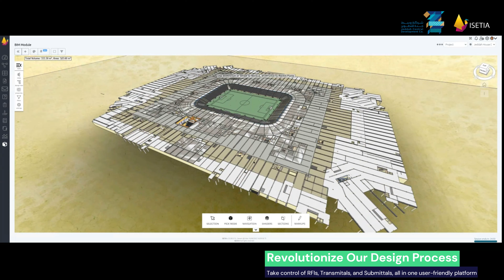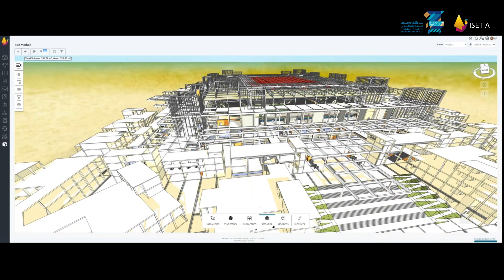ISETIA CMIS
🌟 Exciting News! 🏗️🏛️✨
We're thrilled to announce the successful implementation of ISETIA's CMIS System at JCDC (Jeddah Central Development Company), a key player in transforming Jeddah's landscape! 🌆🇸🇦

🚀 Project Vision 2030 with PIF: JCDC is set to redefine the city with a visionary project including a new Stadium, Opera House, Museum, Marina, Hotels, Houses, and Commercial Buildings, aligning seamlessly with the Kingdom's Vision 2030 and the Public Investment Fund (PIF).

🏗️ BIM-Based Digital Interface: Thanks to ISETIA, we've ushered in a new era of efficiency! Our cutting-edge Building Information Modeling (BIM) based digital interface is now empowering every department involved in this grand venture.

🔄 Over 40 Processes Streamlined: From Procurement to HSE, Transmitals to PMS, and much more – ISETIA has seamlessly integrated and optimized over 40 crucial processes. This means smoother workflows, faster approvals, and a united approach towards excellence.

🌐 Transforming Dreams into Reality: The collaboration with JCDC and the implementation of ISETIA's CMIS system is not just about buildings; it's about creating a future-ready, digitally connected ecosystem that aligns with the ambitious goals of Vision 2030.

👏 Here's to Progress, Innovation, and a Thriving Future! 🎉